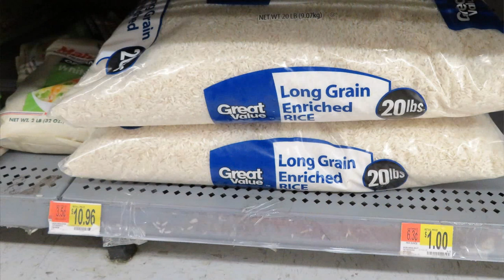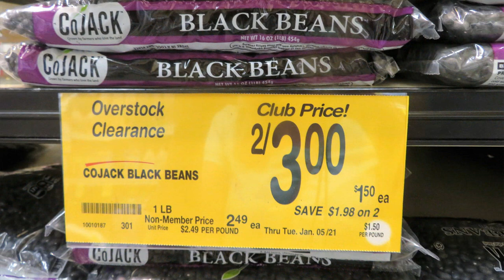20 Dollar Survival Food Bucket DIY 30 Days of Food For Prepper Pantry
20 Dollar Survival Food Bucket $20 DIY 30 Days of Food For Prepper Pantry Bucket Lid wrench opener $20 One month food supply Where to start, how to build food storage with little or no money?  How to make a prepper pantry for one person, or a large family?  What are the cheapest longest lasting foods to start a prepper pantry long term food storage stockpile?  Food Buckets are an easy solution, buckets packed with food and prepared for long term storage is an easy start to having enough to eat for little money, $20 per month of food that lasts for 30 years.
Stockpile water and basic food so you will have enough to provide for your family in any emergency situation.  Emergency Food Storage means build a stockpile of basic foods, long lasting foods you normally eat. Buy extra canned and dry foods, store water, toilet paper, paper plates, and napkins.  Store rice and beans for long-term food storage prepping needs.  Beans and rice are cheap and easy, also stockpile foods that are easy to prepare, canned and packaged shelf stable foods your family will actually eat.  Emergency Food Storage is more than rice and beans, fill your pantry with ready to eat foods.   You don't have to be a Prepper to stockpile food, water, and more.  It's just sensible to make sure you have things you need.

★☆★ RECOMMENDED RESOURCES: ★☆★
FoodSaver Mason Jar attachments
30 Day Food Bucket
Stackable can rack
6 Cans Kirkland Chicken
Can opener

20 Dollar Survival Food Bucket $20 DIY 30 Days of Food For Prepper Pantry Bucket Lid wrench opener $20 One month food supply Where to start, how to build food storage with little or no money?